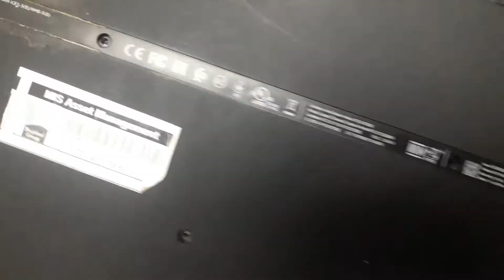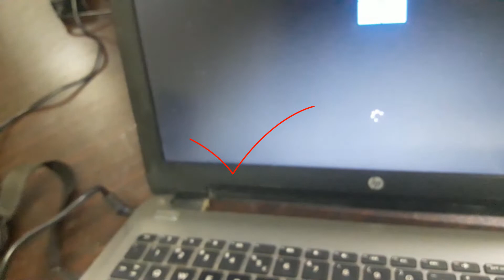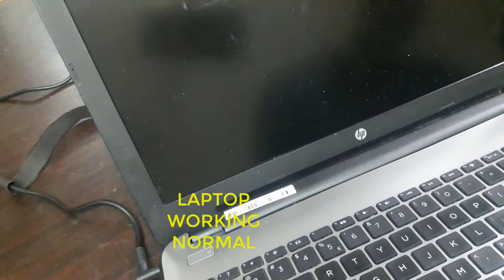How to fix HP Power Button Problem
Hello friends this video is about How to fix HP Power Button Problem.
This laptop is HP 15ayo080nia Charging is plugged charging light is on but when we Press Power Button laptop is not on or no any response.

hp laptop power button not working,
hp laptop power button stuck,
hp laptop power button strip,
hp laptop power button broken
repair hp laptop power button,
hp laptop not turning on,
hp laptop black screen fix,
hp laptop on nahi ho raha hai,
hp laptop on kaise kare,
hp laptop on nahi ho raha hai kya kare
hp laptop on problem solution,
hp laptop on na ho to kya kare
hp laptop on button,
hp laptop on problem